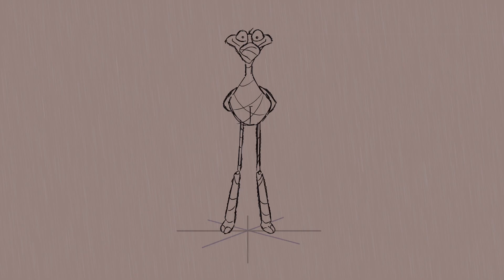Happy Feet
Weekend Warrior project: Dance Troupe
+ Keys: Tom LaBaff
+ Assistant animator: Sam Chang